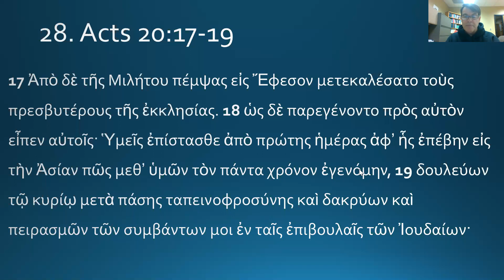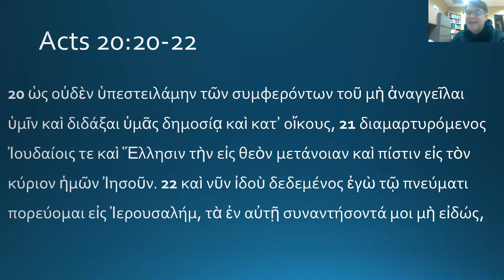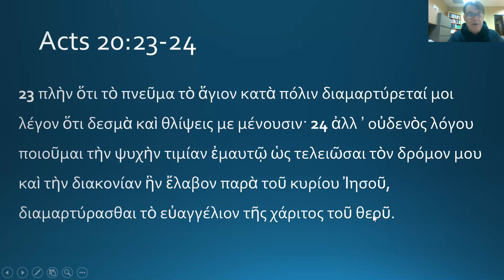28. Acts 20:17-24 Greek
A 14 minute run through the Greek of Acts 20:17-24, where Paul calls the Ephesian elders to say farewell (also there's a future participle).